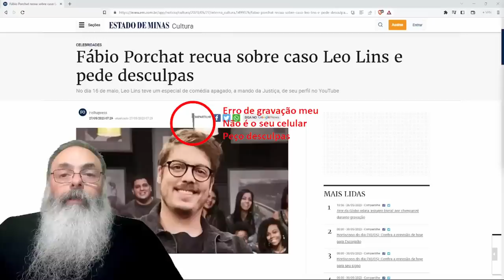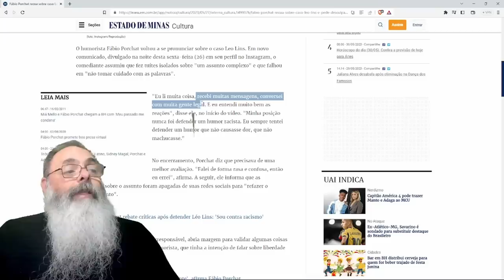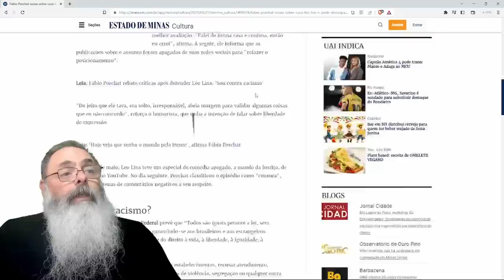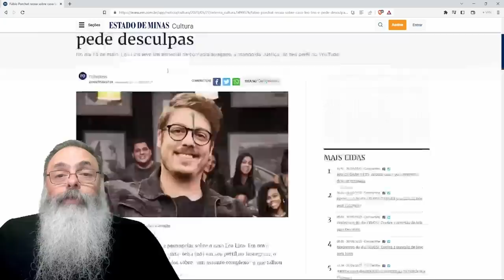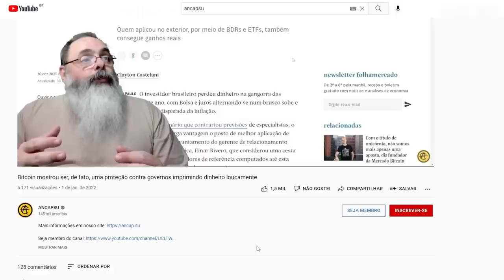PORCHAT volta ATRÁS, pede DESCULPAS, e joga LEO LINS debaixo do ÔNIBUS, pior, prepara seu FUTURO